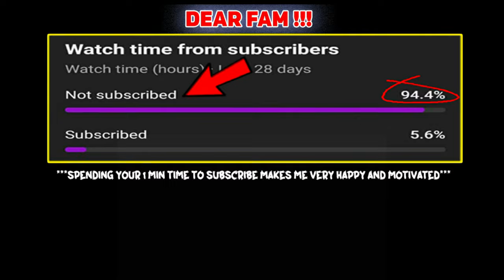SOLO VS SQUAD || FRIEND OR FOE🙄 SOMETIMES YOU CAN WIN BY LOOSING THE GAME ❤ || 99% HEADSHOT INTEL I5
ALPHA SQUAD Solo vs Squad full Gameplay
99% headshot rate
intel i5
impossible
never give up
mind game

Tags ignore:-

Handcam
Handcam freefire
Freefire handcam
2finger handcam settings
Headshot handcam
3 finger handcam
iphone freefire
iphone unboxing
iphone dpi
iphone hack
onetap
onetap trick
best headshot settings and sensitivity
freefire highlights
headshot trick
svd
sks
woodpecker
dragunov
m11887 onetap
m1887
m1014
desert eagle onetap trick
desert
eagle
ff setting
dpi xiaomi
handcam gameplay
free fire handcam gameplay
handcam
custom hud
custom
hud setting
dpi setting
handcam free fire
2 finger handcam
3 finger handcam
4 finger handcam
4 finger free fire
3 finger free fire